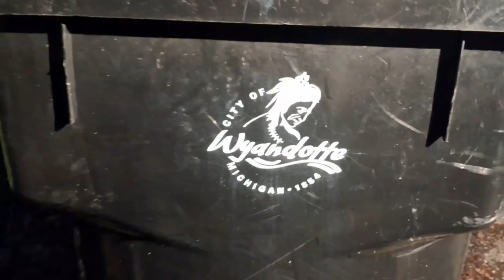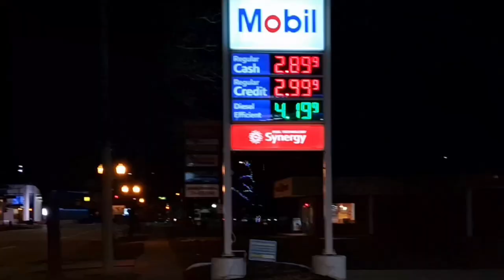Today we will meet my shadow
"A man is whole only when he takes into account his shadow" - By Djuna Barnes

00:00:00 - Introduction
00:00:20 - Shakshuka recipe
00:02:09 - Lets walk and talk